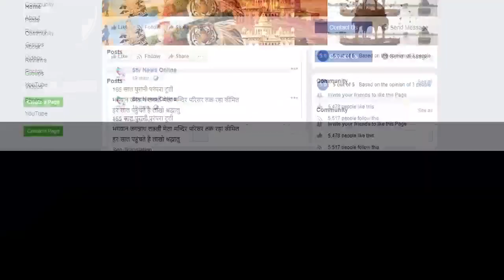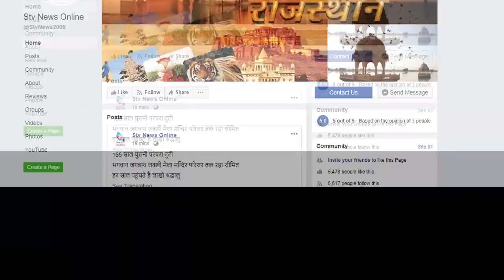अवैध आतिशबाजी के गोदामो पर कार्यवाही...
बहरोड कस्बे के मानपुरा सहित दो व्यपारियो के ठिकानों पर दबिश

डीएसपी महावीर सिंह के नेतृत्व में हुई कार्यवाही